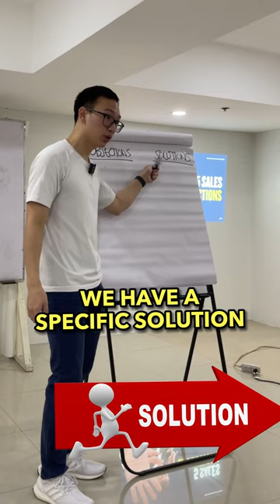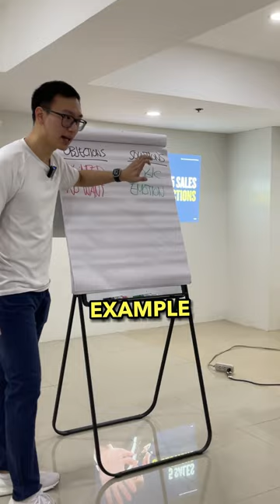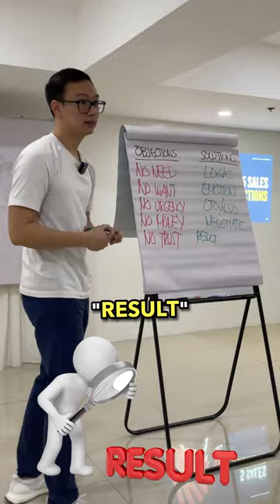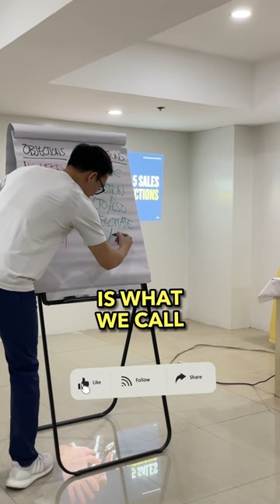Sales Objections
5 common sales objections and how to handle them.